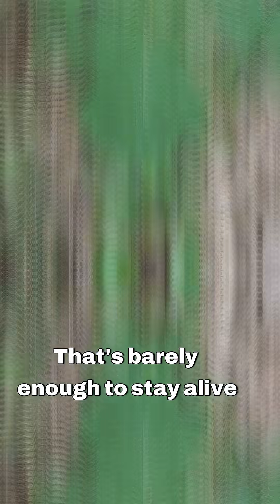How Trees Think Without a Brain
Trees use a system of carbohydrate allocation to best react to their immediate threats and resource scarcity